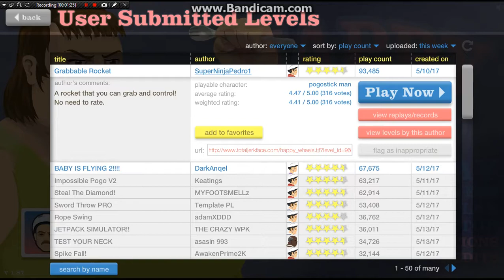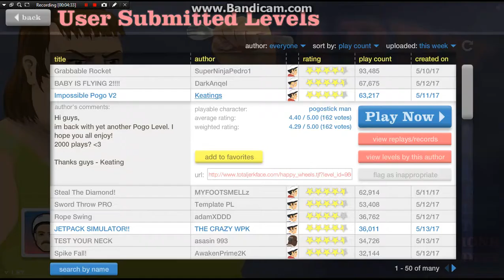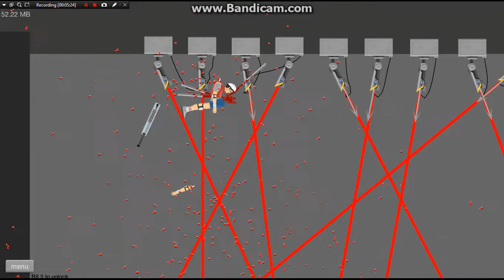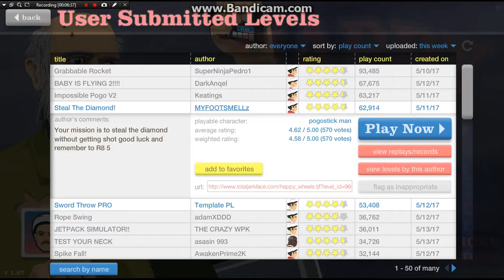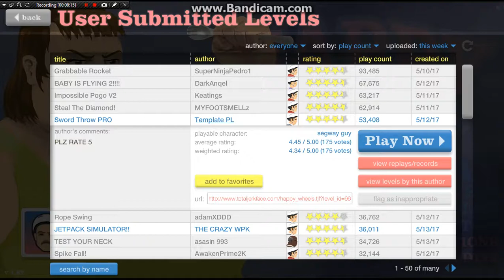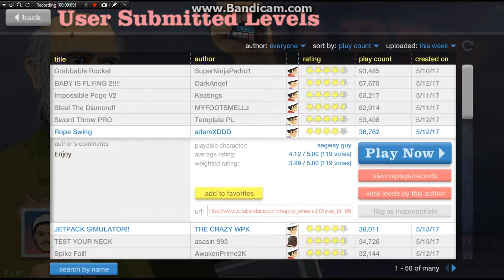Happy Wheels gameplay.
I hope that y'all like the video, you cant here me so i am working on that.